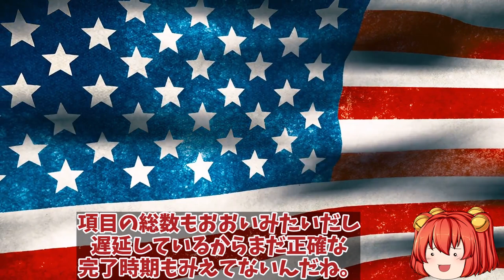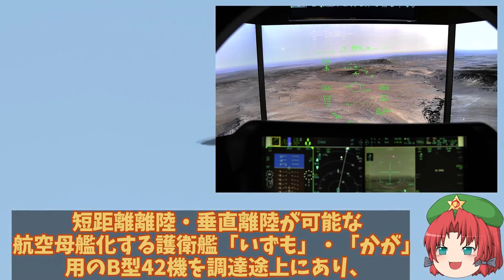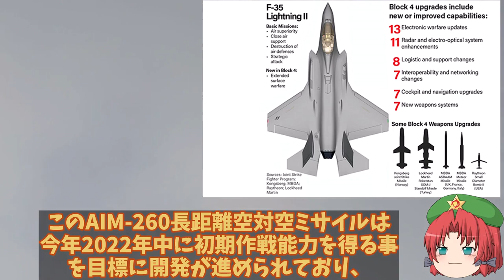【ゆっくり解説・軍事News】ロッキード社本気のF35戦闘機化身にも処理能力25倍へ！中露ビビるアップグレードF35戦闘機化身か？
引用・転載「出典：海上自衛隊ホームページ」
引用・転載「出典：航空自衛隊ホームページ」
引用・転載「出典：陸上自衛隊ホームページ」